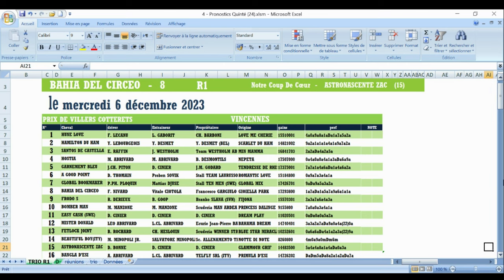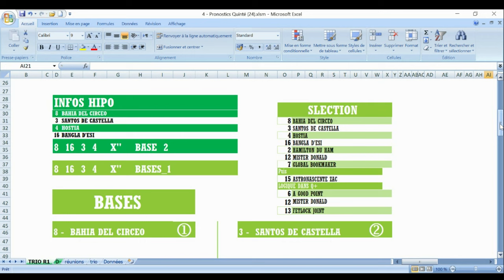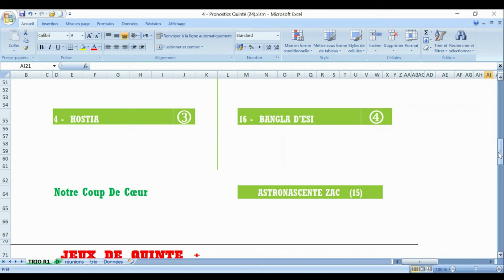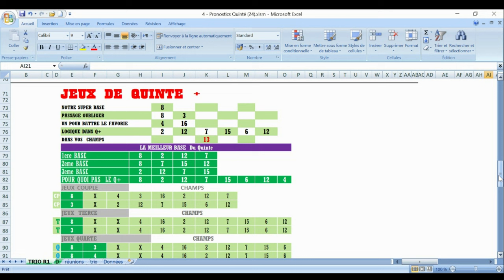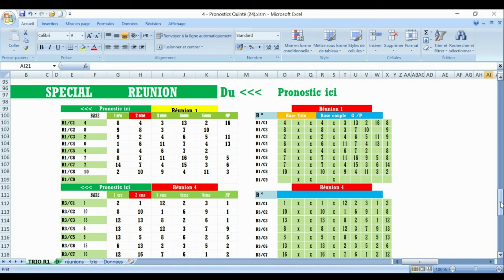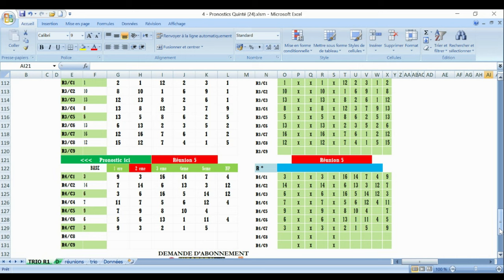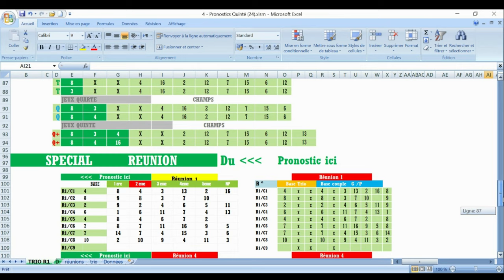PRONOSTIC PMU TRIO 06 12 2023 [Pmu simple] [Pmu couplé] [Pmu tiercé] [Pmu quarté +] [Pmu quinté +]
Pronstic
R1C1 - PRIX DE VILLERS COTTERETS
13h55 - 16 Partants - Corde à gauche - 53.000 Euros - Attelé. - Course Européenne, Course C, Départ à l'Autostart, 2.100 mètres (G.P.)

pronosticpmuquinteandSpécial turf
L'analyse
Spécial Quinté